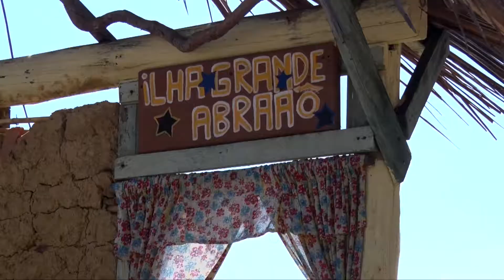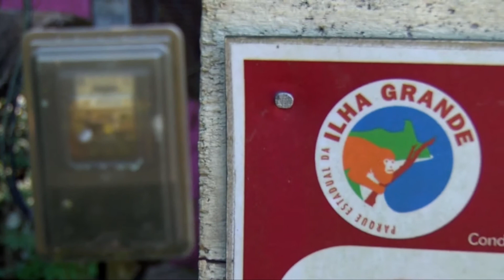Empresa de energia deve apresentar estudo de impacto ambiental em Ilha Garnde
Ilha Grande é a 5ª maior ilha marítima do mundo.
Os moradores convivem com diversas dificuldades de infraestrutura, entre elas, a falta de energia. Na alta temporada, além dos turistas, navios de grande porte desembarcam até quatro mil pessoas.
O MPF entrou com ação civil pública para garantir a proteção desse local.